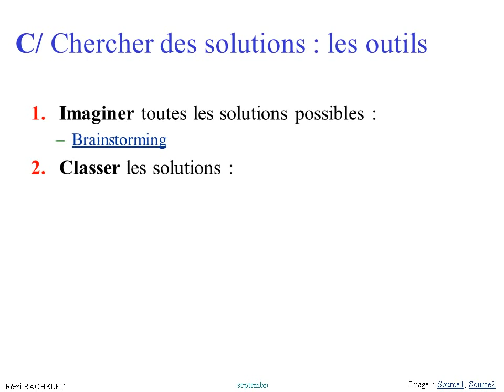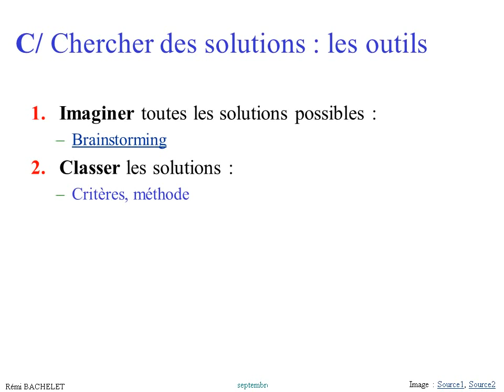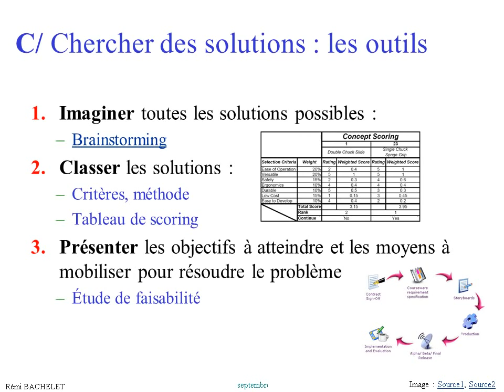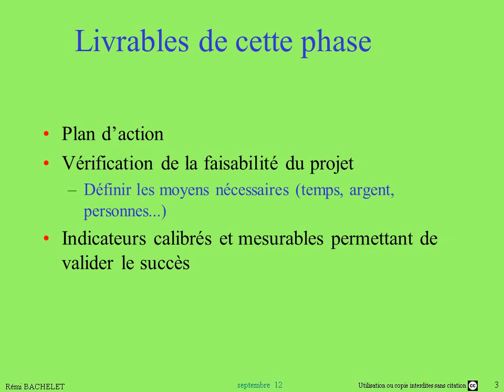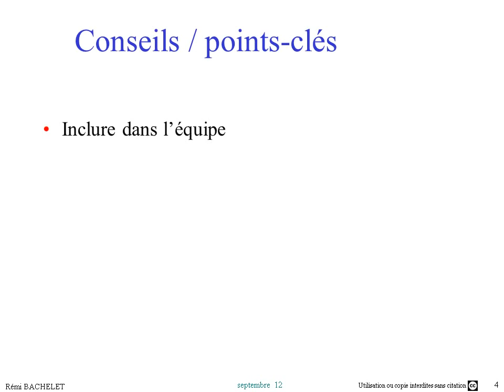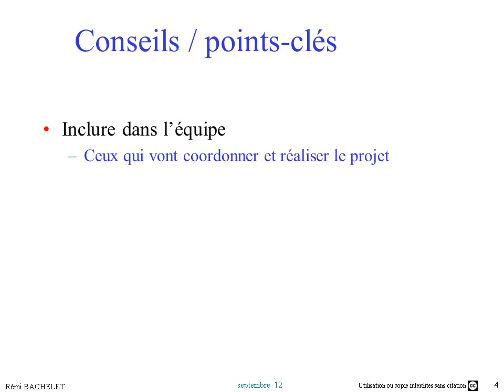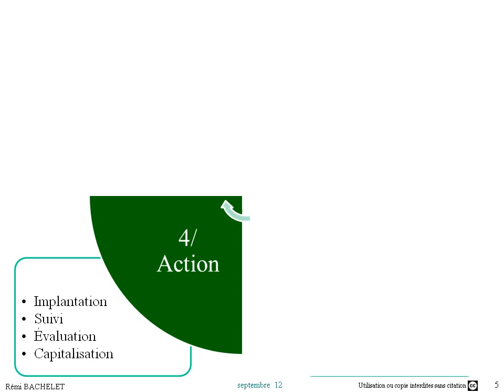Méthode de Résolution de Problème 4/6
Etape 3: Recherche  des solutions